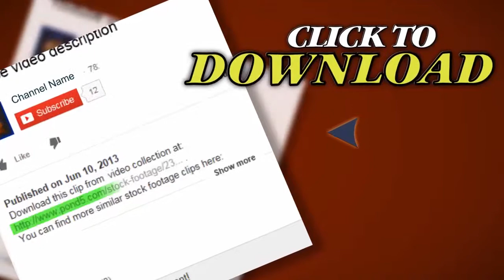Business Woman And Man Colleagues Working In Office. Stock Footage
Thank you for visiting our page Business Woman And Man Colleagues Working In Office. Stock Footage"